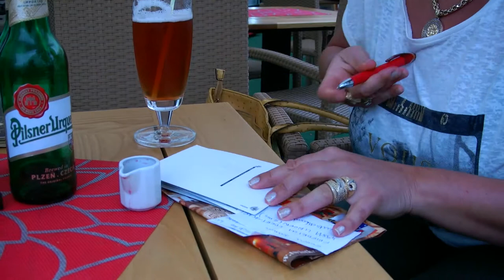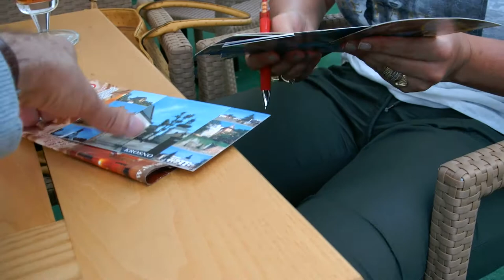Piwo w oczekiwaniu na posiłek w restauracji Royal Hall w Krośnie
Restauracja, do której poszliśmy w pierwszy dzień naszego przyjazdu do Krosna. Serwują głównie kuchnię włoską, ale my wybraliśmy danie rybne oraz coś z mięsa.Piwo zapewnia kompania piwowarska, a czas umilała nam muzyka z głośników. Najlepsze restauracje Krosno - to raczej okolice rynku, chociaż jakąś znalazłem też na ulicy Czajkowskiego.

Restauracja Royal Hall
Adres: Rynek 24, Krosno